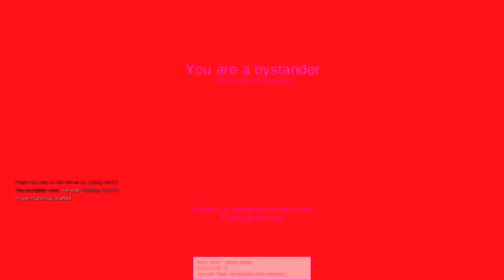GMOD Funny Moments! (Screaming, Pedo Van, and Fails)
DROP a like rating on the video if you enjoyed!
↓SHOW MORE↓

☊FRIENDS SEEN IN THIS VIDEO☊